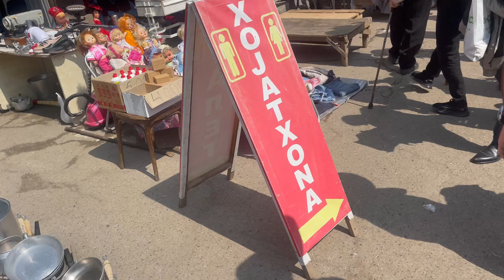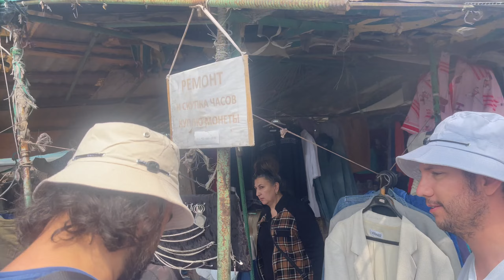Барахолка в Ташкенте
Этот канал для тех, кто любит Турцию, в том числе солнечную Анталию.
Вы узнаете много полезной информации о Турции, об Анталии, об отелях, о недвижимости в Анталии, о шопинге, о турецком школьном образовании, турецкой кухне и наших путешествиях.

колокольчик🔔